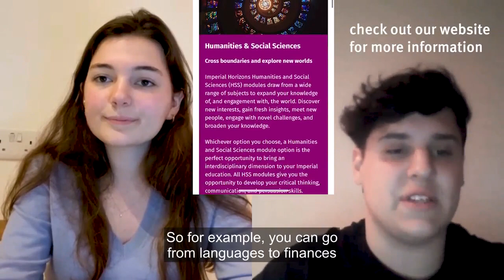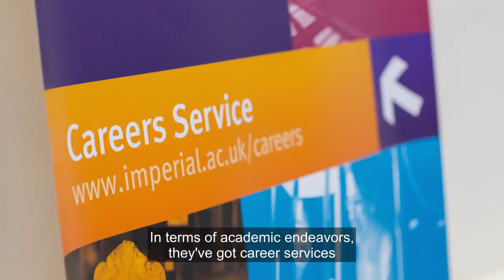From Spain to Imperial...Juan and Carmen share their experiences of life at Imperial College London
Spanish students Juan studying Physics and Carmen studying Mechanical Engineering reflect on their experiences of life at Imperial, living in London, managing a work-life balance.

They talk about the application process, their courses, and just why they love London so much.